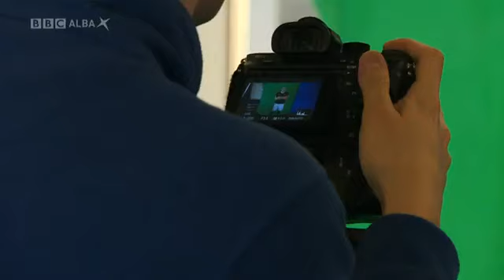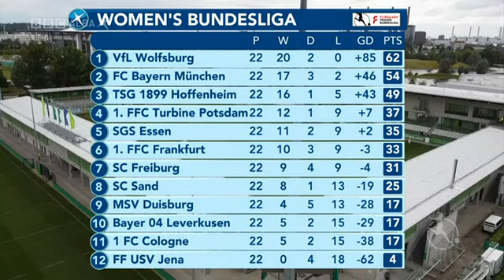Frauen Bundesliga Bayer 04 Leverkusen v Wolfsburg 28.06.2020